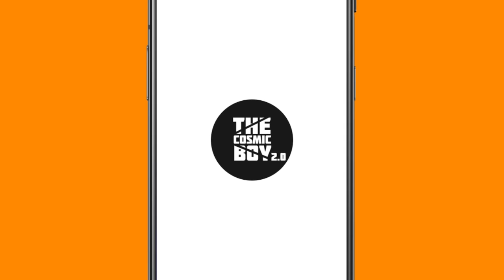I Spent 100 Days On An Island In Minecraft Hardcore | Part - 01 | THE COSMIC BOY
I Spent 100 Days On An Island In Minecraft Hardcore
Part - 01

My Gear :
Keyboard : Red Dragon Karura
Mouse : Dell Wireless Mouse
Headsets : Corsair HS50
Mic : Maono AU-A04
Chair : Green Soul Monster Ultimate (GS-734US)